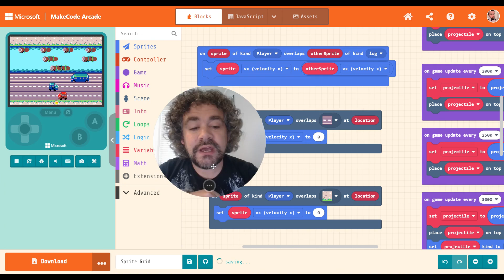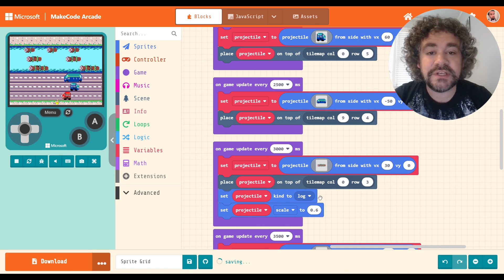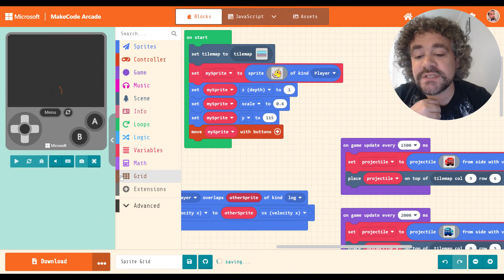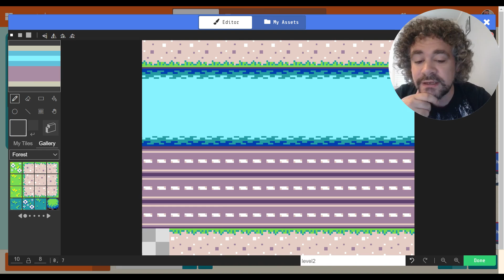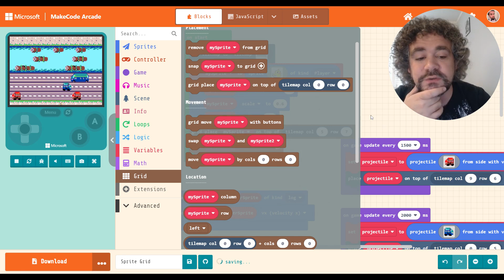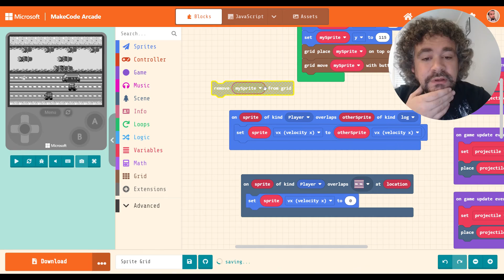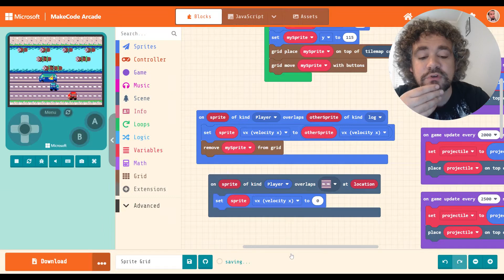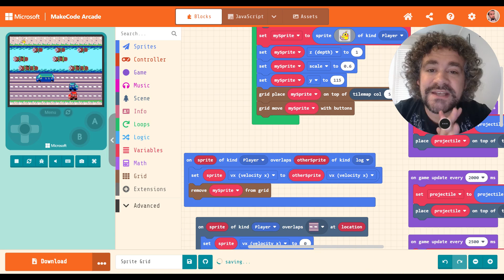Building a Frogger or Crossy Road Style Game with Sprite Grid Extension in MakeCode Arcade🐸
Hey guys, it's Mr. Wiz! In this video, I showcase how I built a Frogger-style game where the player controls a duck crossing obstacles. I share insights on creating tile maps, setting up sprites, and implementing the Sprite Grid Extension for grid-based gameplay and movements. Enjoy the game development journey with me.